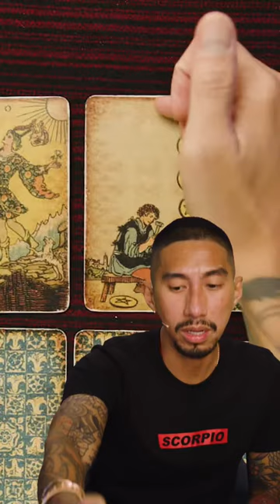Leo ♌️ You must work in this connection